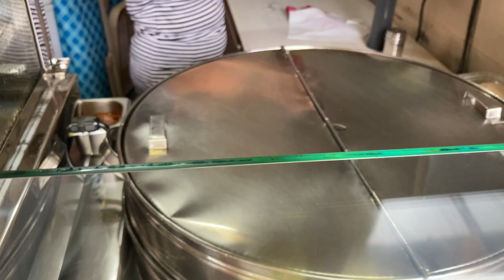NEW HAIR COLOR 2021|OMBRE HAIR | ALYSSA QUIZON